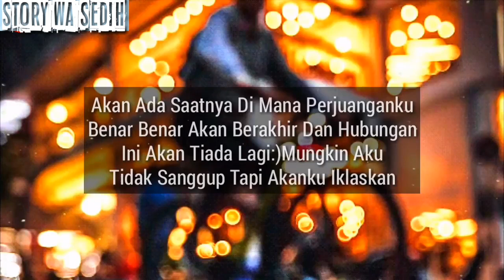STORY WA SEDIH MENYAYAT HATI GALAU KECEWA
Story paling sedih menyayat hati